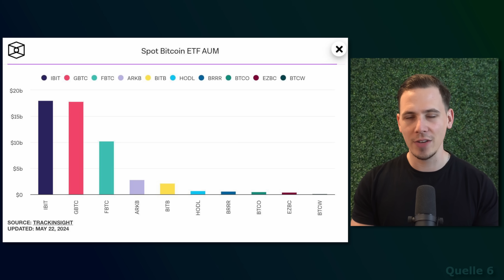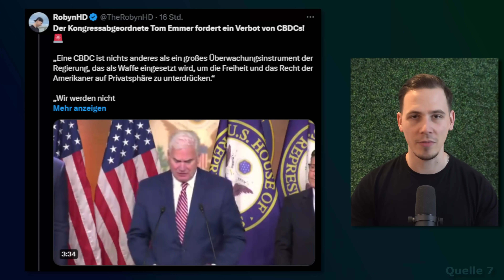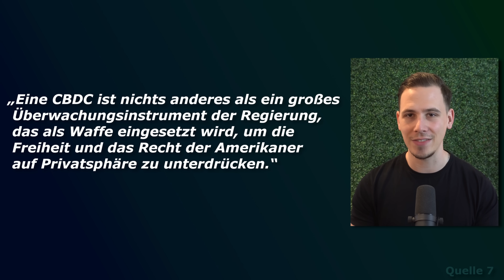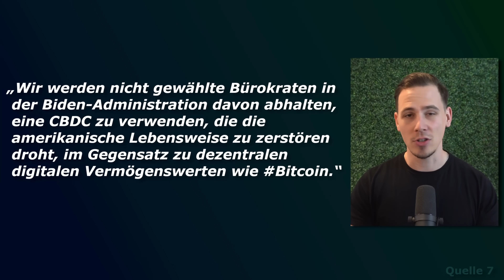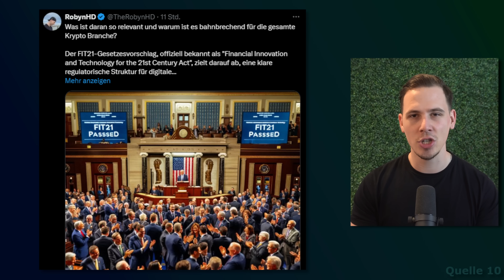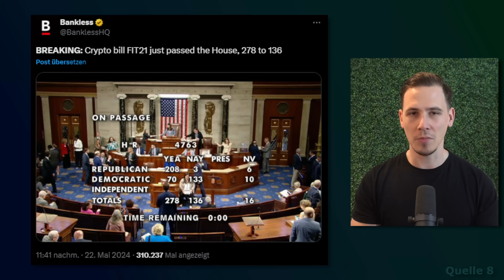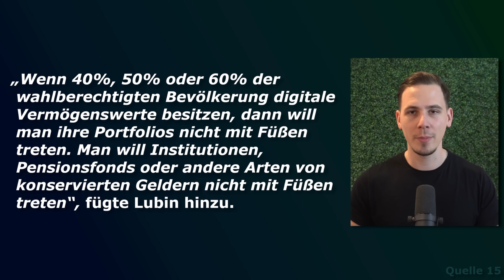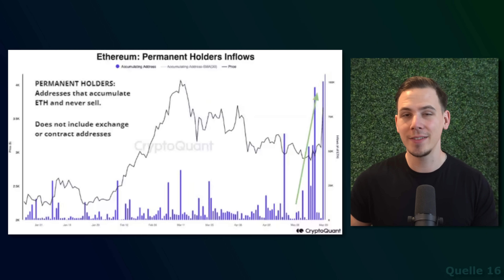Bitcoin & Ethereum: Diese Risiken sieht NIEMAND!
⏱ Timestamps:

0:00 Intro
0:43 Bitcoin Aktuell
2:16 CBDC Verbot gefordert
6:53 FIT21 Beschlossen?!
13:57 Etherum ETF-Entscheidung in wenigen Stunden
15:57 Wann genau Entscheidung?
17:05 Martkstimmung & Warnung
18:02 Fazit / Darauf kommt es jetzt an!